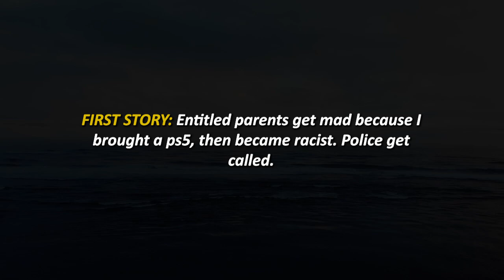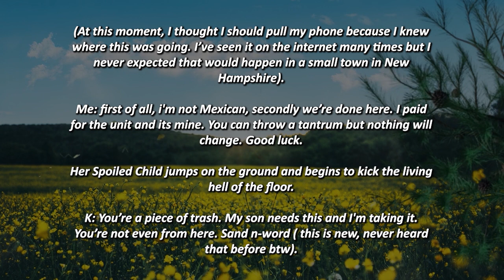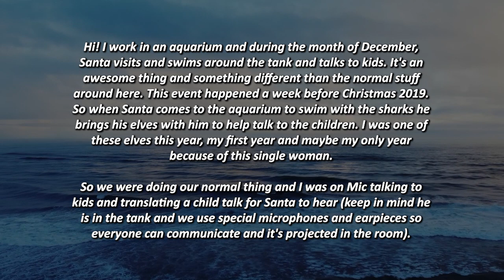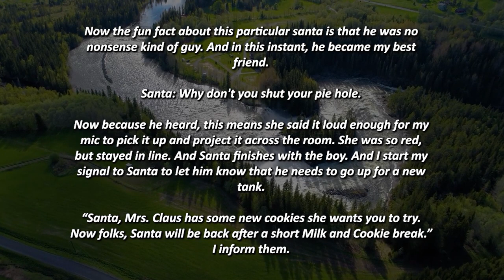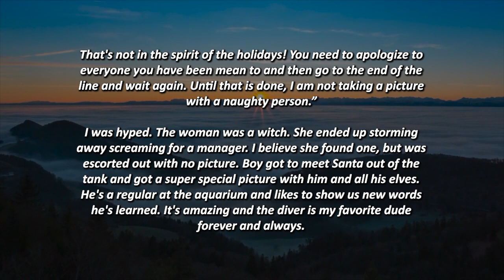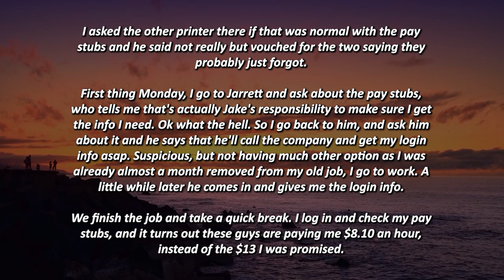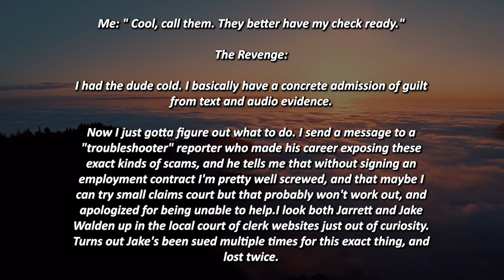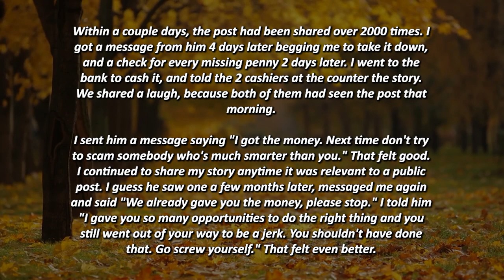SANTA DESTROYS A KAREN THAT MADE FUN OF A MUTE BOY ON CHRISTMAS!!! r/EntitledPeople